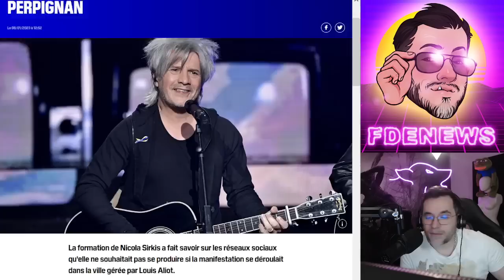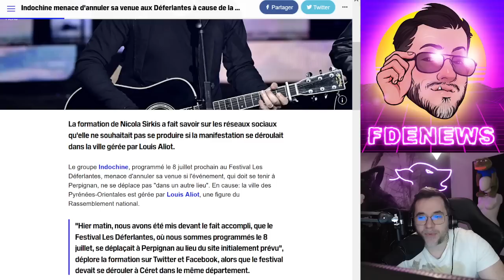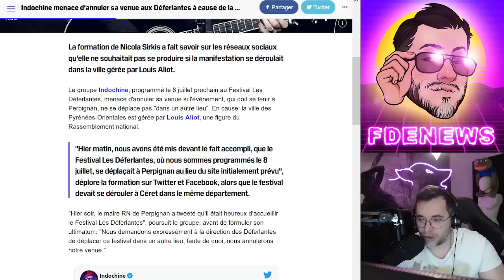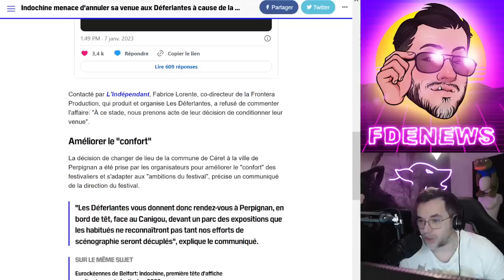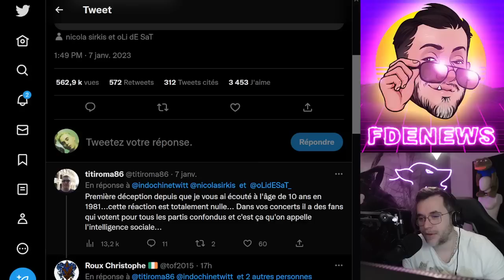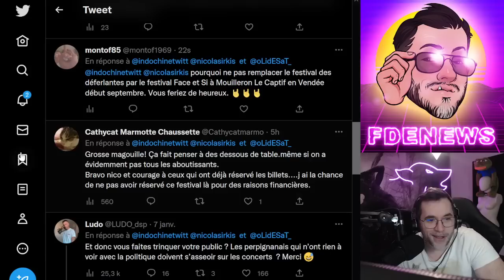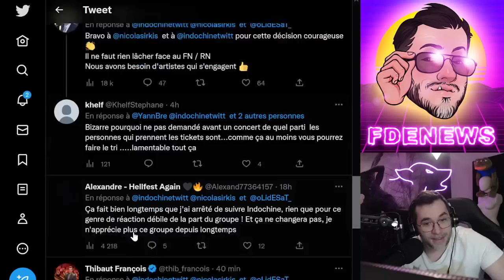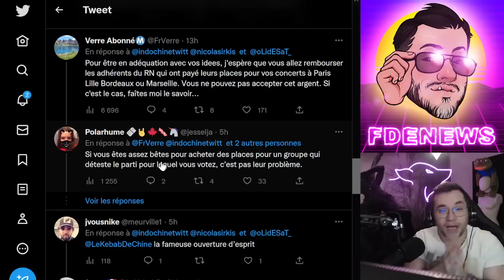NICOLA SIRKIS PUNI LES MÉCHANTS ÉLECTEURS RN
BSC : 0xc697cB06D4e8A93CeF3aae3BA4004B34216030b9